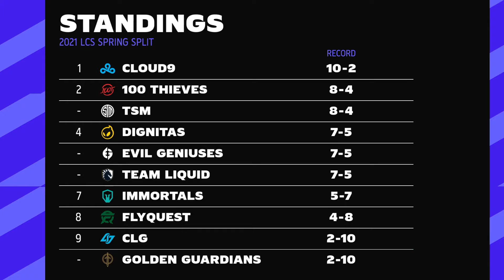Lịch thi đấu LCS Mùa Xuân 2021 Tuần 5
Mời các bạn yêu thích Liên Minh Huyền Thoại Bắc Mỹ cùng GameLandVN theo dõi lịch thi đấu LCS Mùa Xuân 2021 Tuần 5. Tuần 5 của LCS Mùa Xuân 2021 sẽ diễn ra trong ba ngày, từ ngày 06.03 đến ngày 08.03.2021 với 5 trận đấu mỗi ngày.